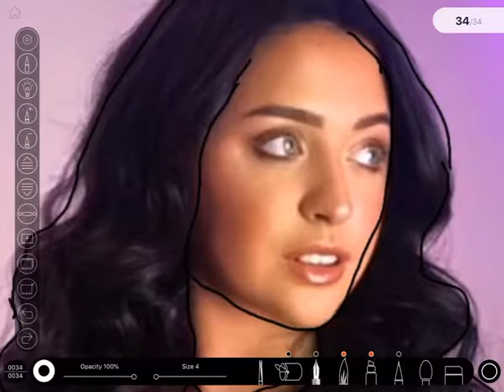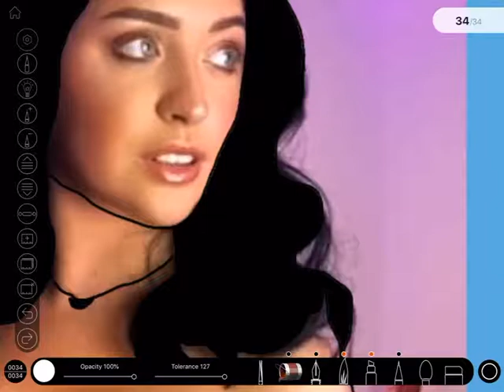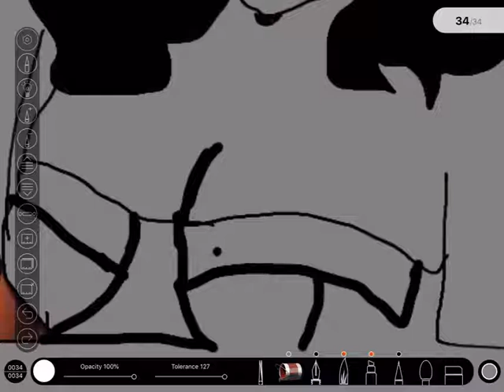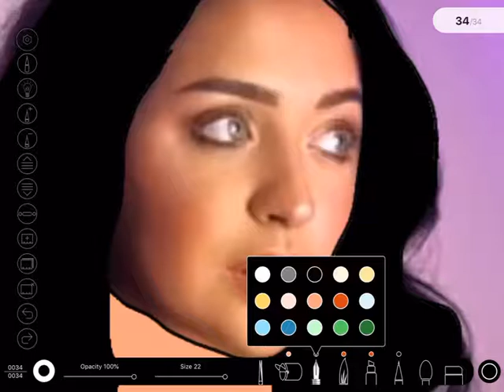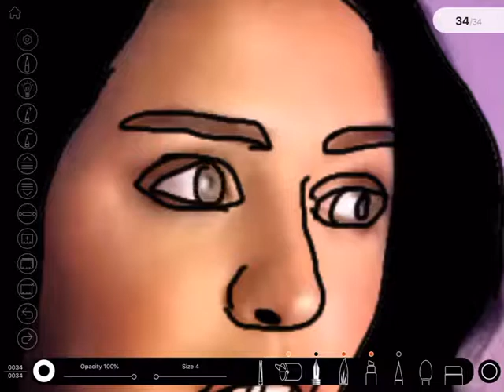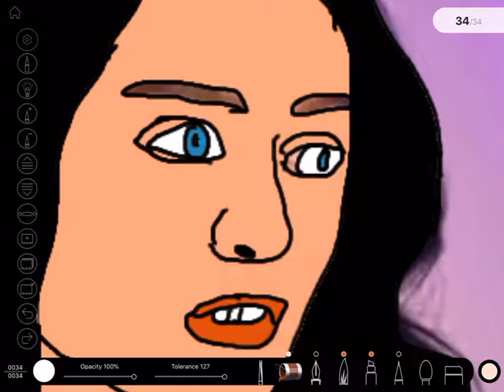Bambinobecky - bad drawing time